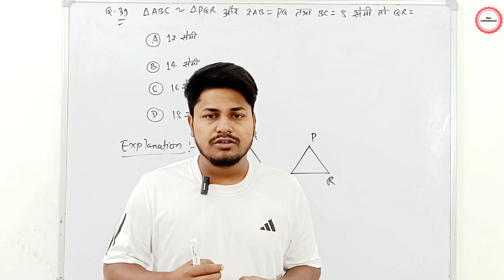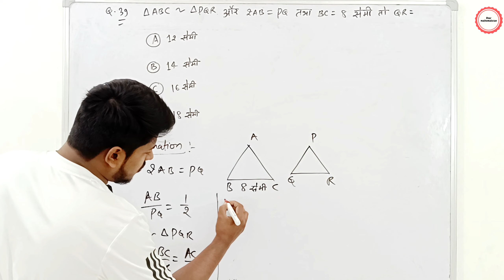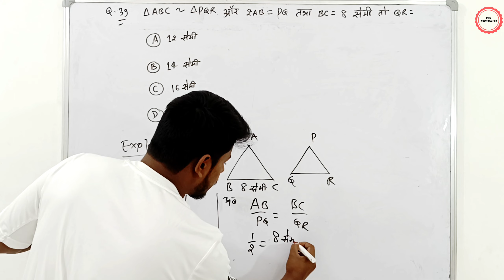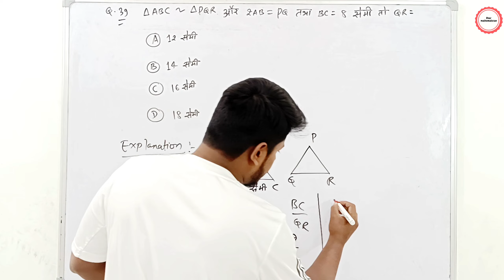39. त्रिभुज ABC समरूप त्रिभुज PQR और 2AB=PQ तथा BC=8 सेमी तो QR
त्रिभुज ABC समरूप त्रिभुज PQR और 2AB=PQ तथा BC=8 सेमी तो QR
क्लास 10th गणित model पेपर 2024
Question number 12024 bihar board math model 2024 objective question solution
Bihar Board matric math model paper pdf -Download
Bihar board math model paper 2024 Question paper solution in hindi
bihar board sent up exam 2024 math objective question
bihar board model paper  2024 math objective question